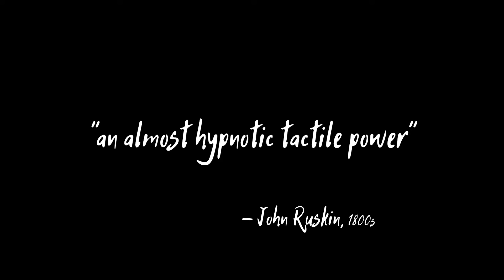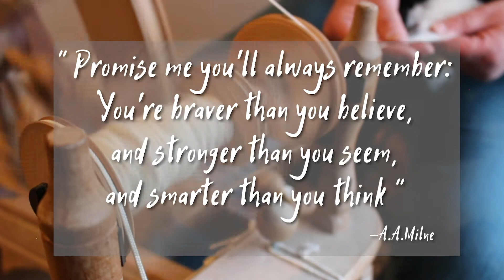Interwoven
The hypnotic sounds of crafts